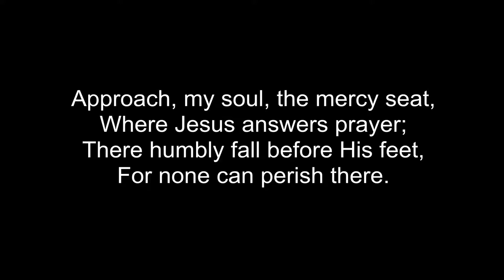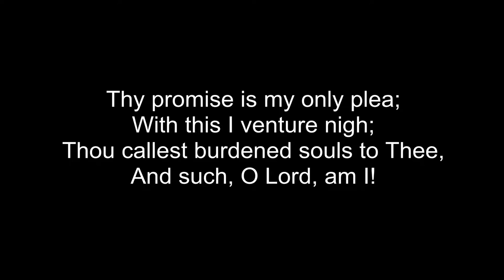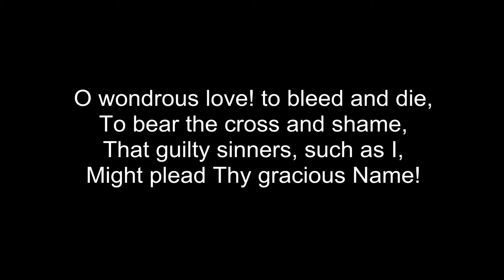Approach, My Soul, the Mercy Seat (HQ)